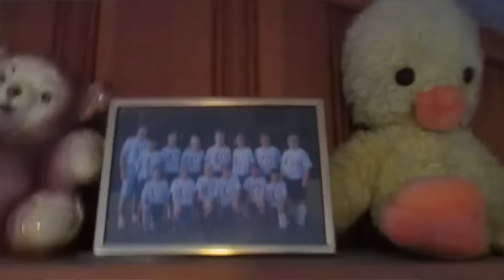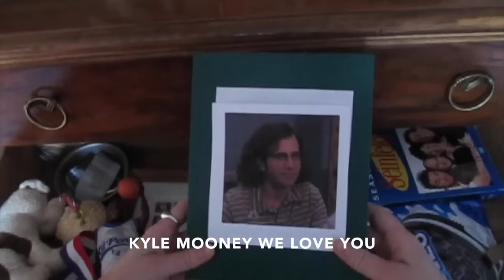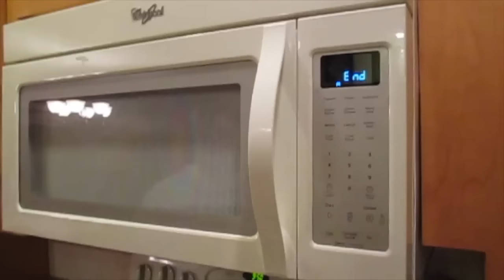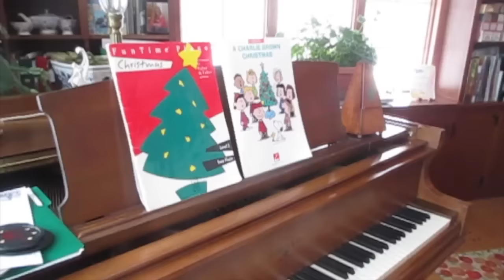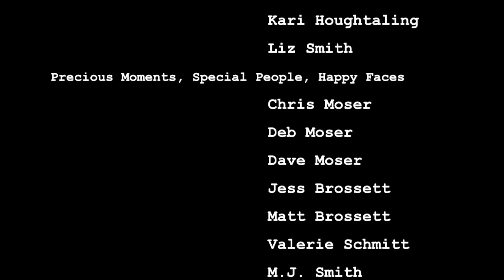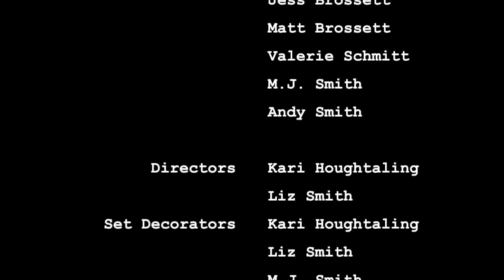Abode Solo (Full-length Home Alone remake)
Two friends (and fanatics) film a full-length Home Alone remake during the Polar Vortex of 2014, playing almost every character themselves.